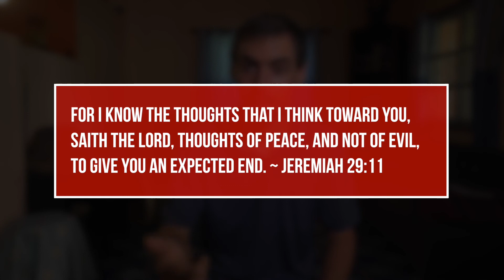"Am I going to die in a few minutes?"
It's about that night I should have died, but didn't.